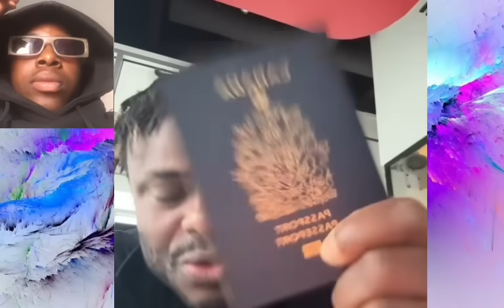ZAGA TRES ENERVÉ DETRUIT TOUT, ADEBAYOR ET SES HOKONGAIS C’est finitttttt